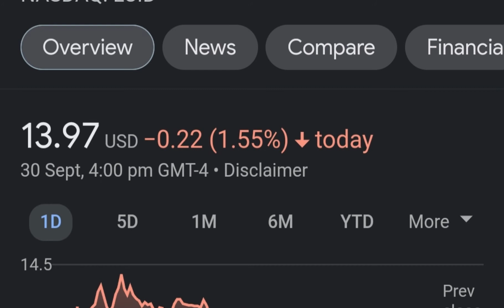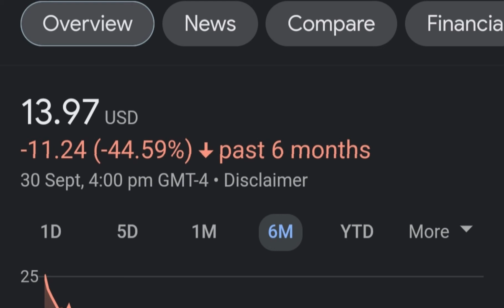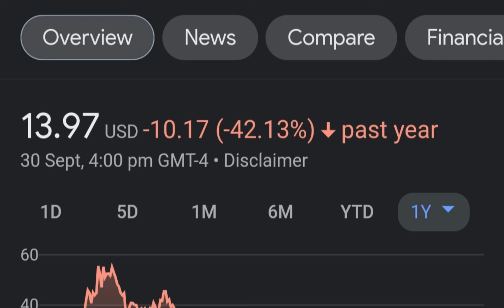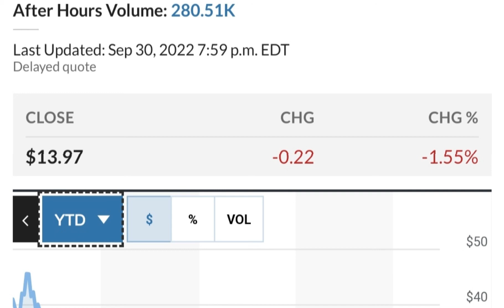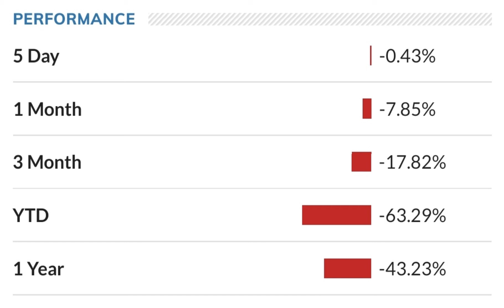LCID Stock (Lucid Motors) Price Predictions | Analysis | AND This Changes Everything!,